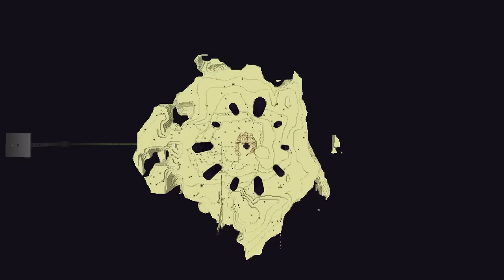1.18 Hardcore Cennet Dünyaya Giriş! | Minecraft Hardcore 17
Bu da yeni 1.18 sürümünde hardcore serisinin yeni bir bölümü! Uzun süredir hardcore devam ediyor. Ölümsüz olmak insanı da bir yerden sonra sıkıyor. Ben de başka bir maceraya atılmak adına haritayı sıfırlıyorum. Takipçilerimden birinin önerdiği bir dünyaya yerleşip orada sıfırdan bir hayat kuruyorum. Umarım hoşunuza gider. İyi seyirler!